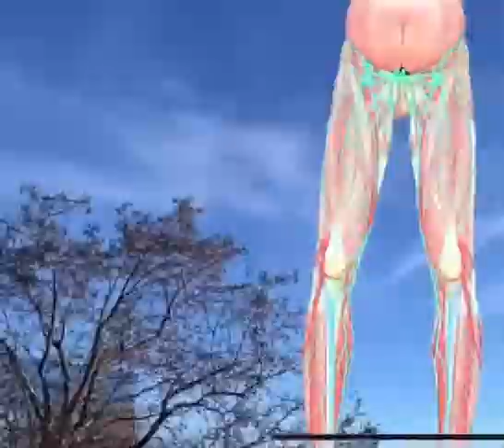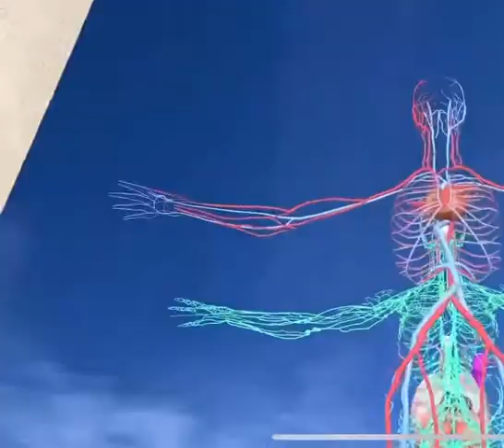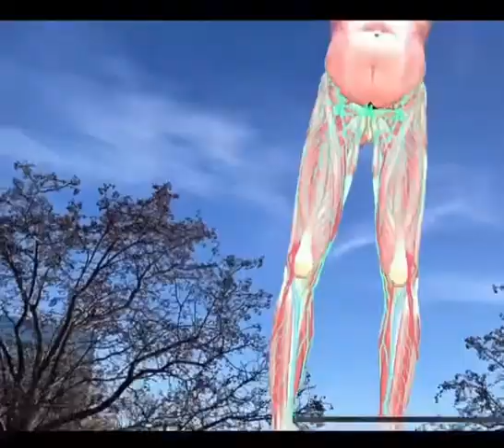Where's the mustard at remix